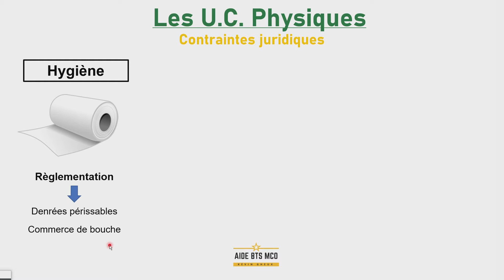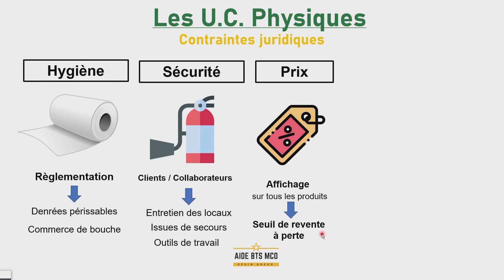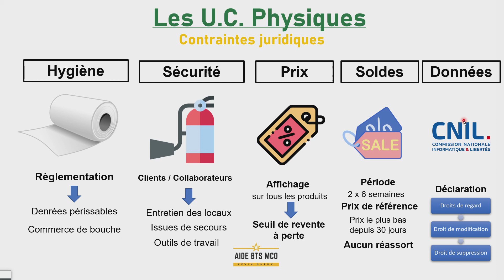AIDE BTS MCO | Les contraintes juridiques des U.C. Physiques | U42 ANIMATION et DYNAMISATION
Dans cette vidéo de cours en ADOC, nous allons aborder les contraintes juridique majeures pour une unité commerciale physique. Contraintes à respecter quand tu feras tes fiches d'activité !